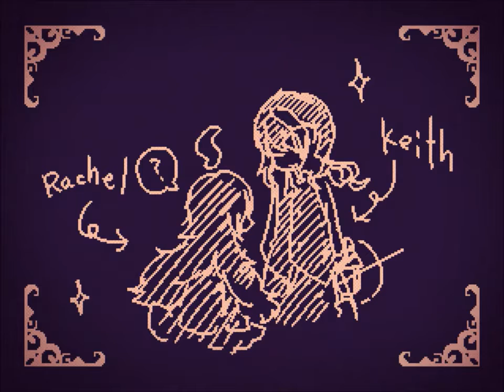LiEat Playthrough [END]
And LiEat is completed, except not really. Gotta do the other games too.